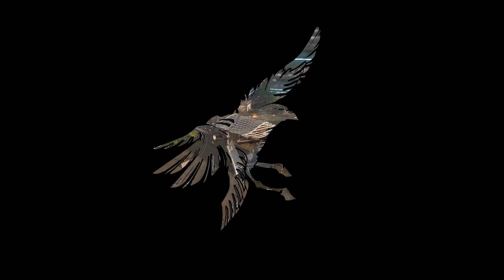Battlefield 4 TOW missile montage 2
I spent alot of time for this, hope you like it :)